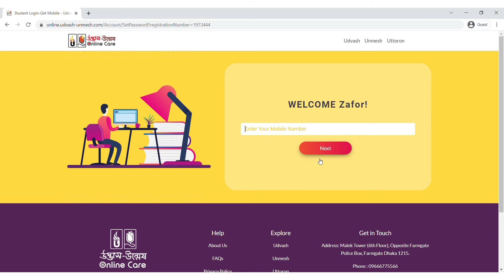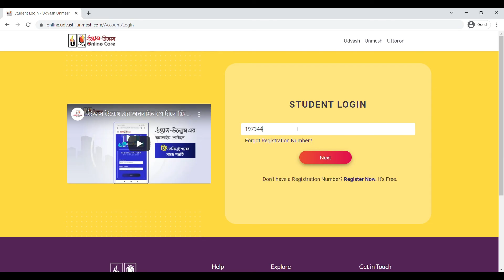উদ্ভাস-উন্মেষ এর রেজিস্ট্রেশন নাম্বার দিয়ে পাসওয়ার্ড সেট করার নিয়ম | Udvash Unmesh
উদ্ভাস-উন্মেষ এ ভর্তির পর প্রাপ্ত রেজিস্ট্রেশন নাম্বার দিয়ে পাসওয়ার্ড সেট এর নিয়ম | Udvash Unmesh